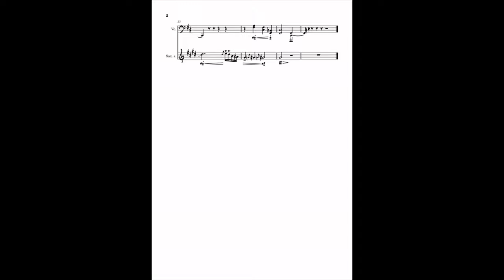Emptiness (for Sax & Cello)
Just the feeling of emptiness